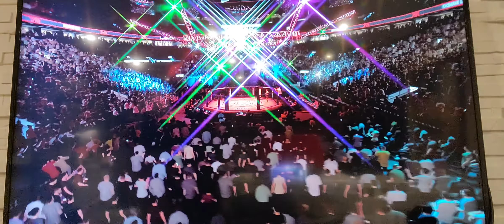UFC 6 EVENT ISLAM MAKHACHEV VS ANTHONY PETTIS. makhachev statement!